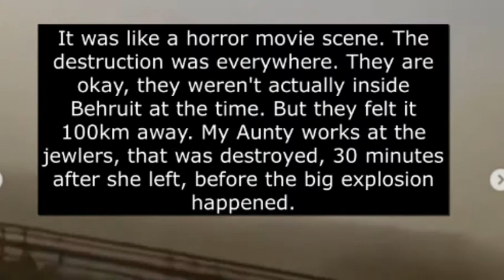"It was like a horror movie scene" 135 Dead, Atomic Bomb-Like Explosion Rocks Beirut, Lebanon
Today we did a report! I rlly enjoyed making this even though it was very sad news. I got a new editing software!!